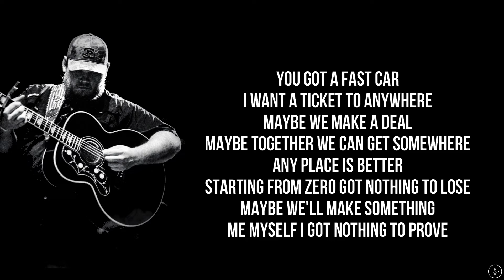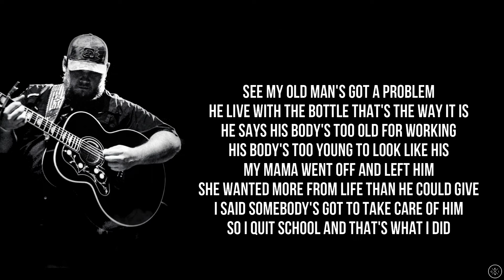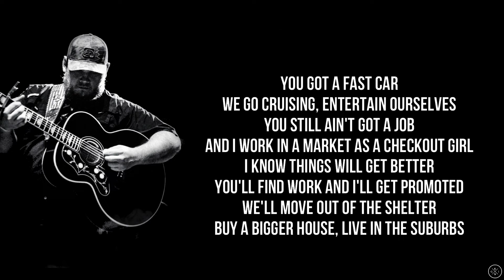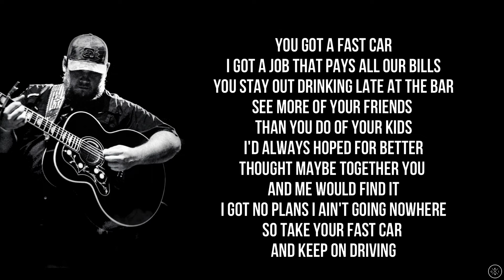Luke Combs - FAST CAR (Lyrics)